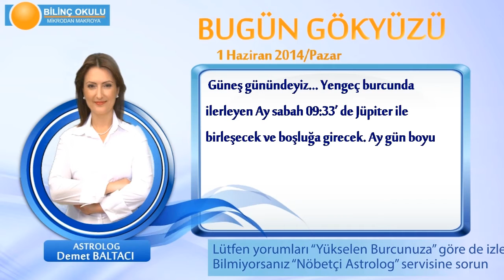YENGEÇ Burcu, GÜNLÜK Astroloji Yorumu,1 Haziran 2014, Astrolog DEMET BALTACI Bilinç Okulu